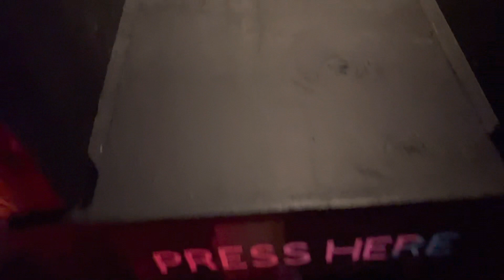MY 2022 HAUNT/YARD DISPLAY: The Toxic carnival…